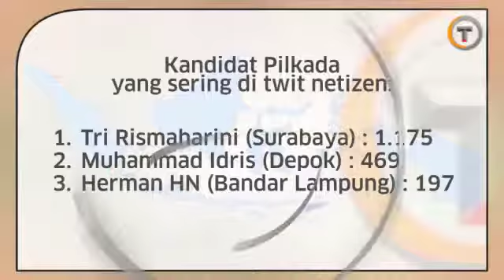Kandidat Paling Sering di Twit Netizen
Siapakah kandidat yang sering dibicarakan di 5 kota besar?